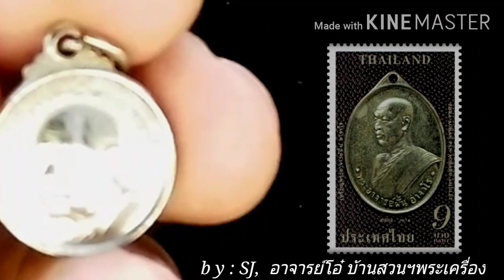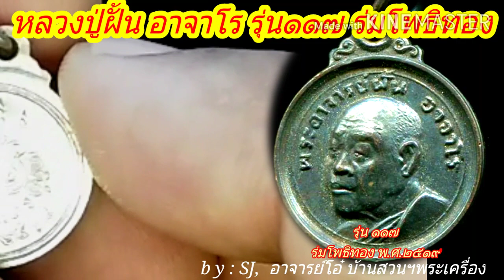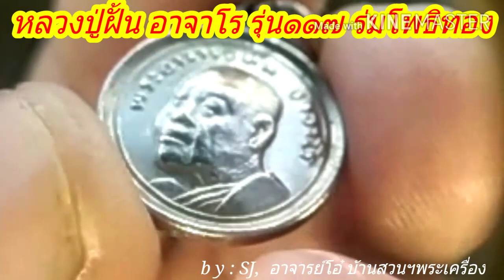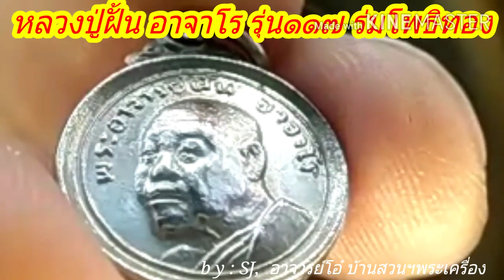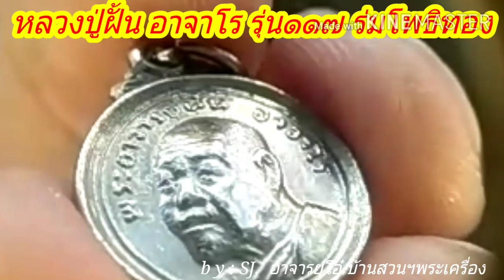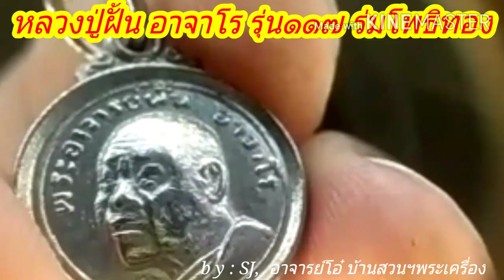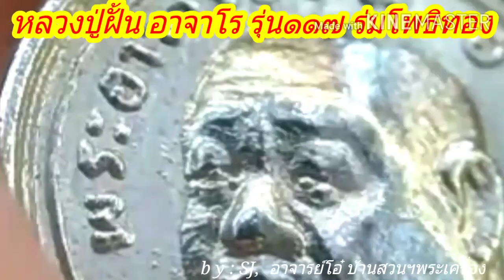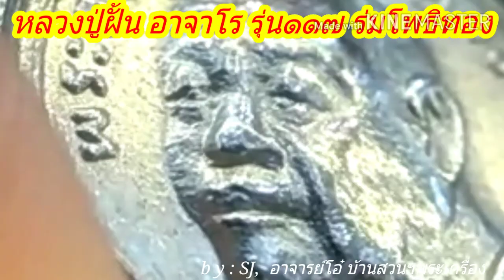เนื้อนาบุญ@24 กรกฎาคม ค.ศ. 2020by SJ,โอ๋ บ้านสวนฯพระเครื่องเทอร์โบ